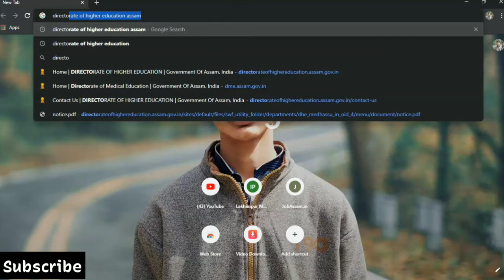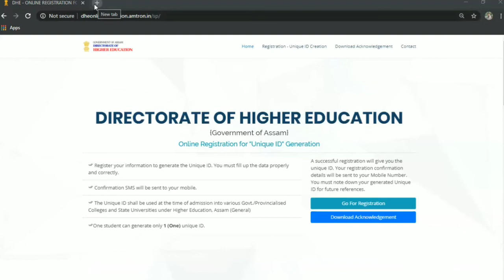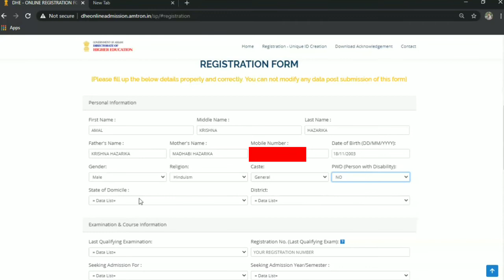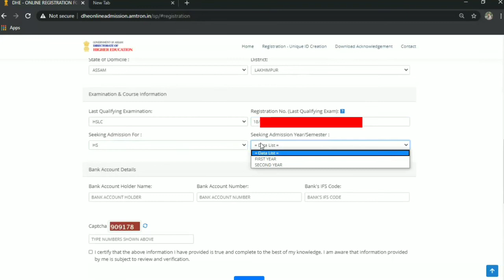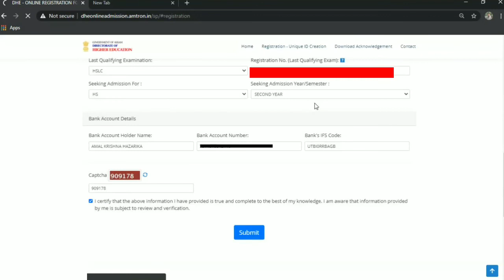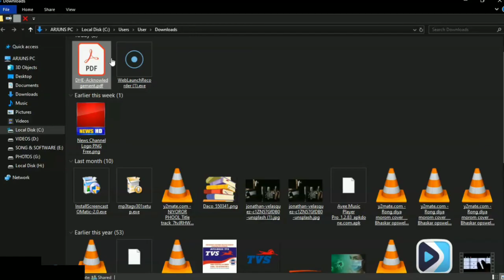How to generate Unique ID || Directorate of Higher Education || Assam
About the video:
How to generate DHE UNIQUE ID:

Important Points about DHE Unique ID::
* Register your information to generate the Unique ID. You must fill up the data properly and correctly.
* Confirmation SMS will be sent to your mobile.
* The Unique ID shall be used at the time of admission into various Govt./Provincialised Colleges and State Universities under Higher Education, Assam (General)
* One student can generate only 1 (One) unique ID.

Follow the below instructions:
1)Click this link and it directly open the DHE registration
2)Click "Go for registration".
3)Fillup with the required document details (Personal Information/Examination & Course Information/Bank Account Details)
4)Fill the form correctly.
5)Fill the CAPTCHA
6)Click "SUBMIT" button.
7)Registration successful.You will get a message in your mobile.
8)Download Acknowledgment
9)Done.